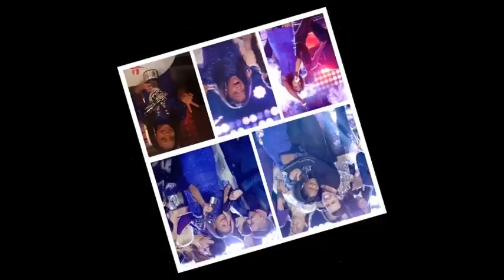AMANDA MENA en LA VOZ KID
Donde quedan los talento que tele mundo consigue a travel de todos sus concuso. sera? sera que solo lo hacen para conseguil reitin.
Que pena, que voces tan bella como AMANDA & PAULA hayan quedado en el olvido,TELE MUNDO sus famas hasta ahora son,  termine el concuso, despues de hay sigue sin ser nada